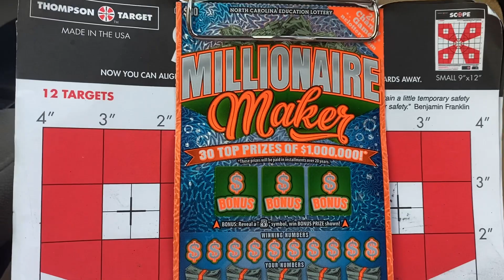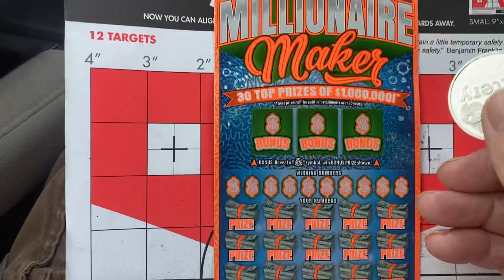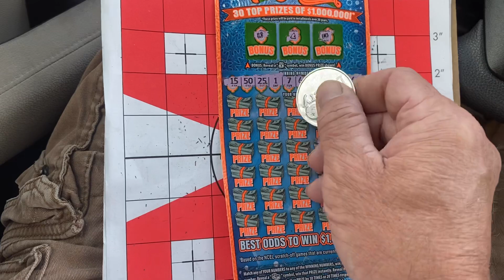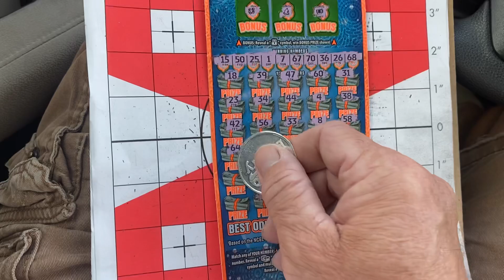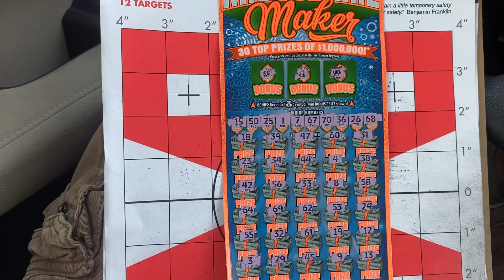GOOD FRIDAY MORNING. SPLIT WITH JAMES SEALS. MILLIONAIRE MAKER